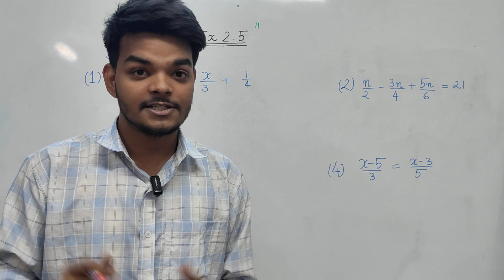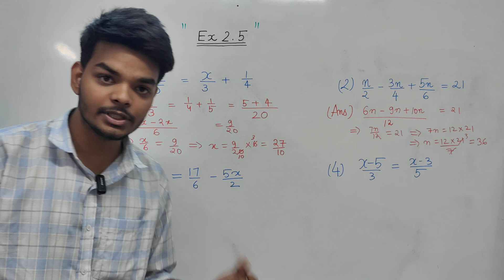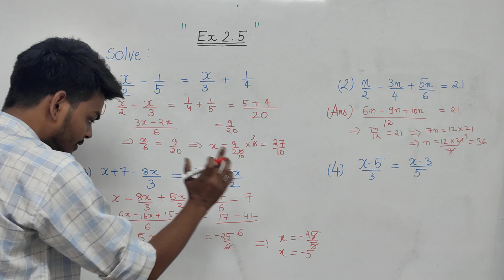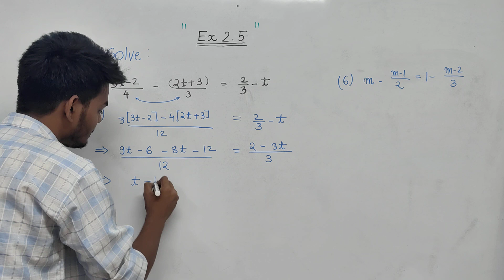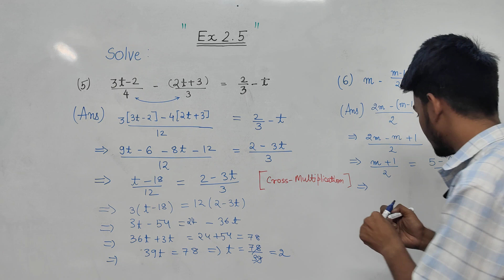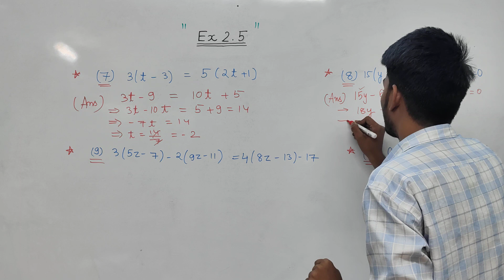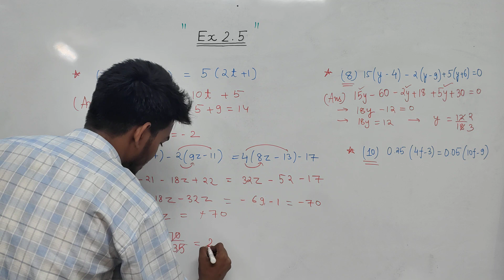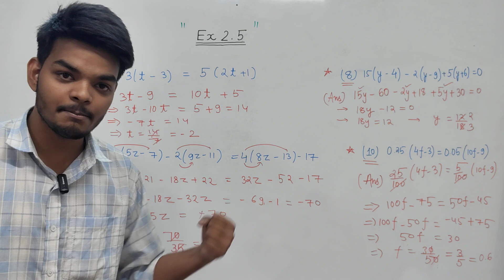Class 8th ( Maths) # Ex 2.5 Solution # Chapter -02. NCERT @ expertgurukul. By Kunal sir